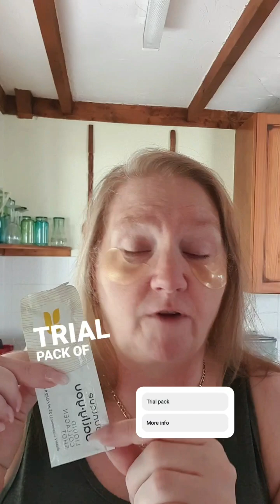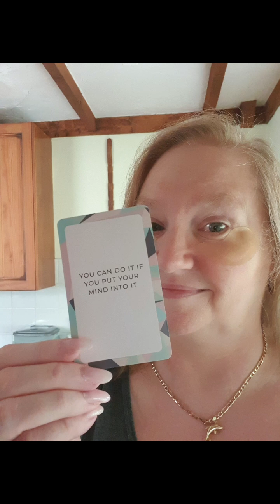Happy 1st of August. .......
Happy 1st August. you still have time to jump on my pre order list for the Gummies hair and nail before they launch at 4pm today .

Say List
Say Link if you want to order directly
Say Collagen for a trial pack